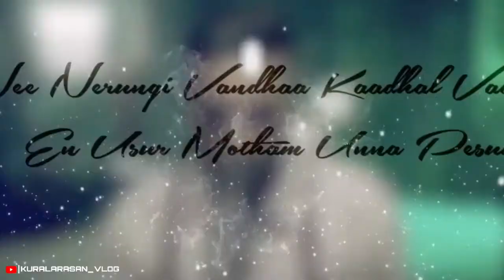Our murai enna paarthu tamil whatsapp status vivek_mervin | kuralarasan VLOG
CLICK BILL BUTTON
GIVE SUPPORT YOUR TO
                                          KURALARASAN VLOG

CAST:
          KURALARASAN.A[CEO]
          VICKY[C.M]